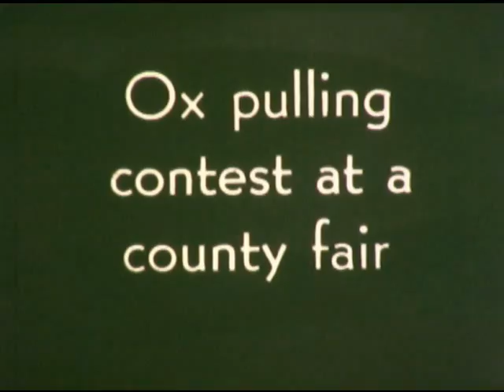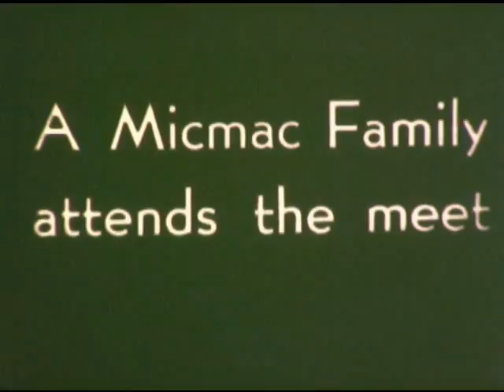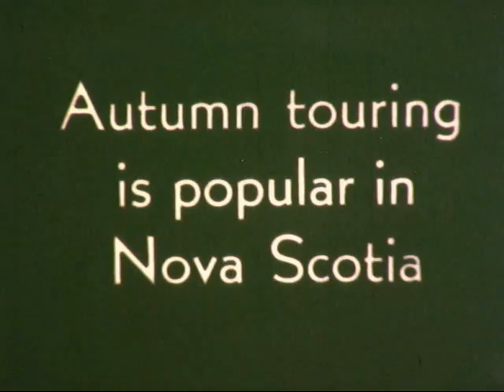Nova Scotia Travelogue (1940s, pt. 1 of 2)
Footage of scenes and places of Nova Scotia shot during the 1940s.

Filmmaker:  Wallace MacAskill